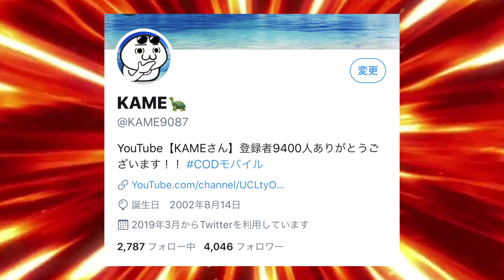【CODモバイル】見れば確実に勝率アップ！？勝率９０％世界ランカーによるチーデスの立ち回り！！【CODMOBILE】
年齢/高３　体型/くそデブ　好きな食べ物/寿司＆ラーメン

ーゲーム紹介ー
感度/カメラ：98.105 射撃：99.105 固定スピード【SRは使いません】

よく使う武器/コルダイト：KN:RUS:ぐらいです!!

端末:iPadpro11インチ/4本指